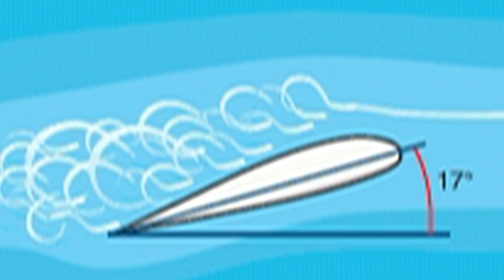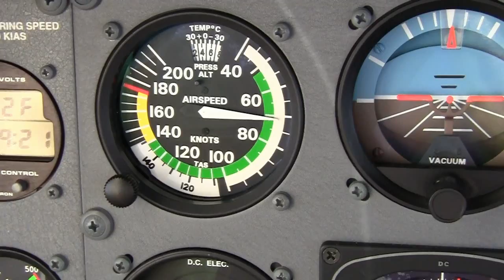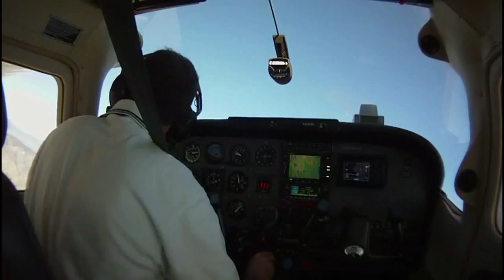Stalls Maneuver Lesson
San Diego Flight Instructor Garry Wing, of Fly The Wing Flight Training, explains and demonstrates Power On and Power Off Stalls, at the Private Pilot level, in a Cessna Skylane.